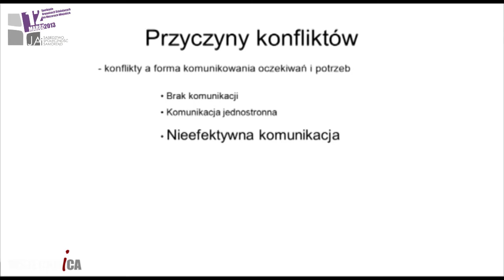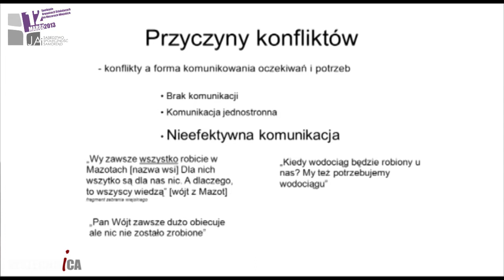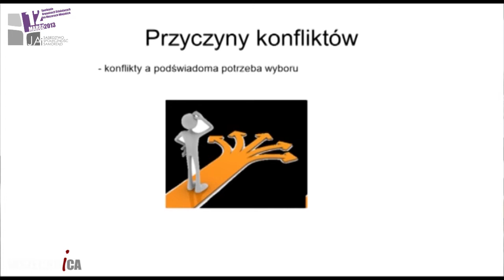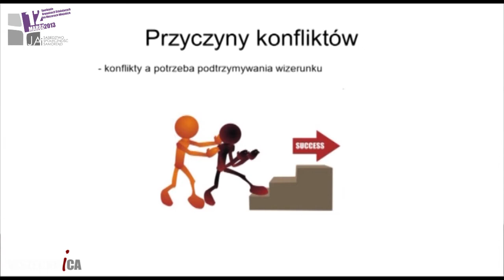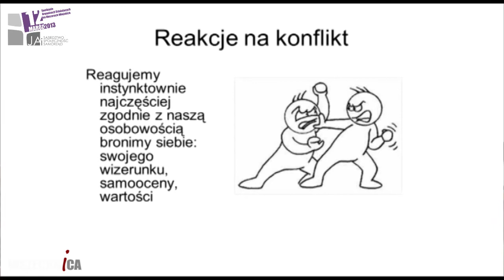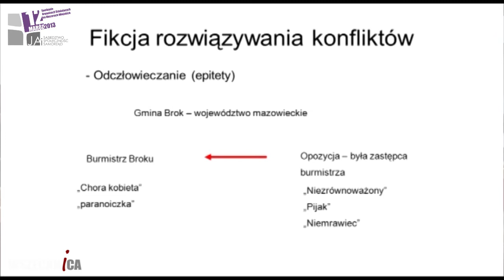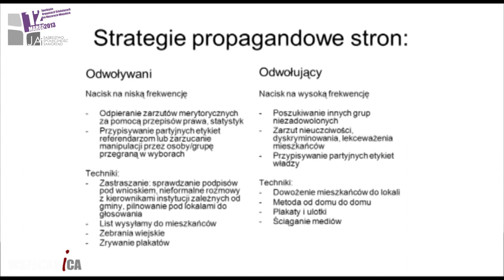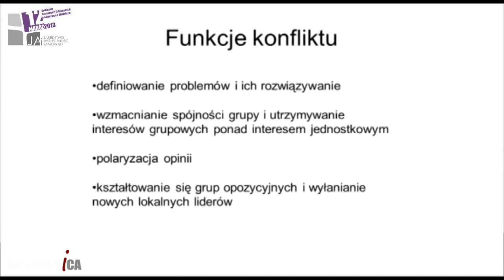Konflikty społeczne jako naturalny składnik życia społeczności lokalnej [cz.2]-Dzieniszewska-Naroska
Wykład dr Katarzyny Dzieniszewskiej-Naroskiej zorganizowany został w ramach XII Spotkania Organizacji Działających na Obszarach Wiejskich. Maróz, 24 maja 2013 r.

Cz. I [20min] Każda wspólnota, grupa terytorialna ma swoje potrzeby. Potrzeby te mogą być realizowane poprzez współpracę i kompromisy. Częściej jednak dochodzi do konfliktów. Konflikt jest walką, której celem jest wyeliminowanie „przeciwnika”,  jego interesów i potrzeb – powiedziała dr Katarzyna Dzieniszewska-Naroska. Konflikty występować mogą na wielu płaszczyznach, np.: miasto-wieś (np. kiedy miasto chce wchłaniać obszary wiejskie), rozwój – ekologia (np. w sprawie budowy spalarni śmieci czy składowiska odpadów), „swoi” – „obcy” (np. w sprawie preferencji dla lokalnego biznesu), na linii władza-władza (wójt a rada gminna) a także organizacje pozarządowe – organizacje pozarządowe i szeregu innych.

Cz. II [31min] Gdzie tkwią przyczyny konfliktów? Jak mówi dr Dzieniszewska-Naroska, konflikty wynikać mogą z braku komunikacji (kiedy ani władza nie informuje o swoich działaniach, ani obywatele nie są zainteresowani działalnością wójta), komunikacji jednostronnej (kiedy np. samorząd organizuje spotkania, a obywatele nie przychodzą) lub nieefektywnej komunikacji (leżącej po obu stronach – samorządowców jak i obywateli). Te ostatni rodzaj komunikacji ma miejsce, kiedy obywatele nie wyrażają swoich potrzeb w sposób zrozumiały i efektywny.

Co robić gdy konflikt już się pojawi? Jak podejść do jego rozwiązania? Czy referendum odwoławcze musi być ostatecznością?

Wykład wygłoszony został w ramach XII Spotkania Organizacji Działających na Obszarach Wiejskich w Marózie. Tegorocznym partnerem spotkania, które odbyło się pod hasłem „Ja i sąsiedztwo/ społeczność/ samorząd”, była Fundacja im. Stefana Batorego.

W Marózie wspólnie szukaliśmy odpowiedzi na pytania o udział obywateli w życiu publicznym: jak być aktywnym obywatelem? Jak dobrze uczestniczyć w życiu publicznym? Czym jest przestrzeń obywatelska i jak ją dobrze zagospodarować? Jakie prawa ma obywatel? Jak pogodzić różne interesy w środowisku lokalnym?

Spotkania na dobre wpisały się kalendarz organizacji działających na obszarach wsi i małych miast. W tym roku Maróz gościł około 400 osób z całej Polski: liderów środowisk lokalnych, grupy nieformalne, członków stowarzyszeń i fundacji, sołtysów i radnych, Koła Gospodyń Wiejskich, Ochotnicze Straże Pożarne, pracowników bibliotek, ekspertów i organizatorów.

Organizatorami spotkania są Fundacja Wspomagania Wsi i Nidzicka Fundacja Rozwoju NIDA. Spotkanie współfinansowane jest przez Fundację Wspomagania Wsi i Polsko-Amerykańską Fundację Wolności. Spotkanie objęte było Honorowym Patronatem Prezydenta RP.